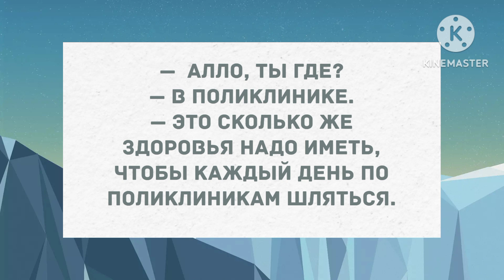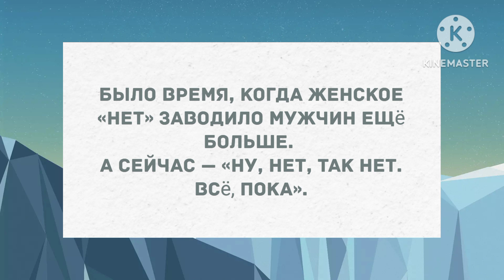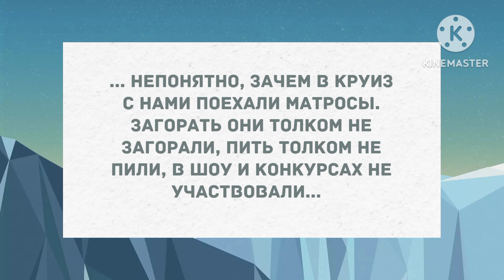Приходит мужик домой в 2 часа ночи. Сборник свежих анекдотов! Юмор!